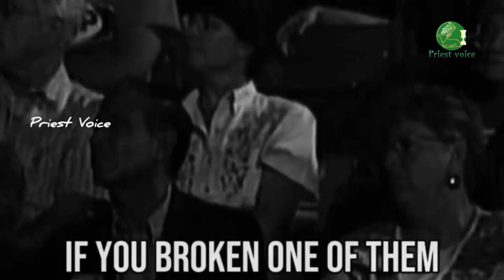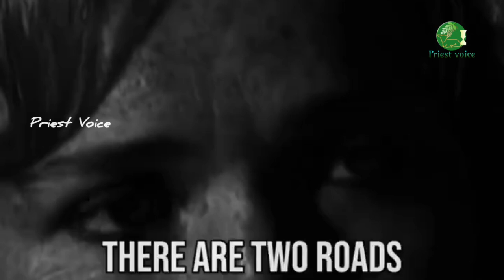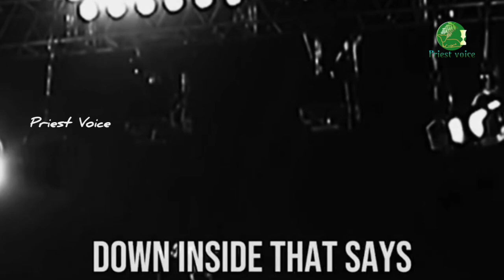No Matter How Sinful you're | God Loves You